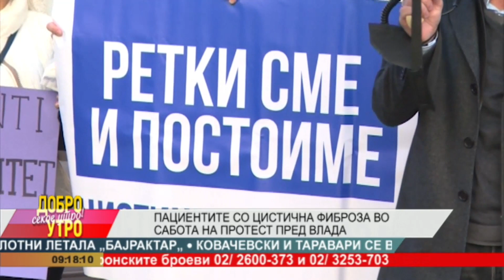Пациентите со цистична фиброза во сабота на протест пред влада